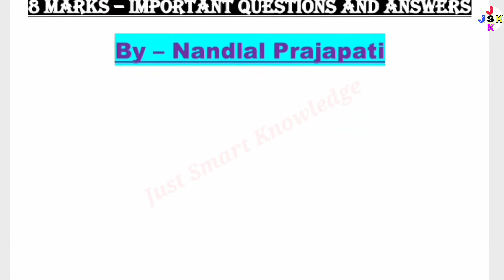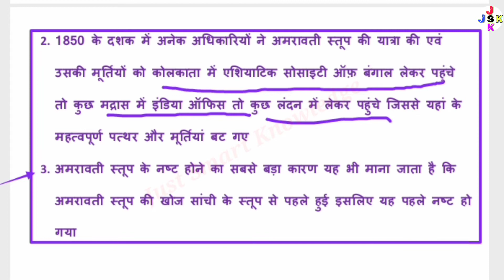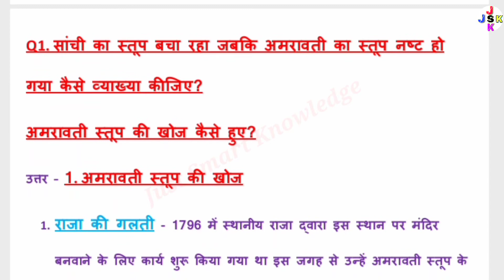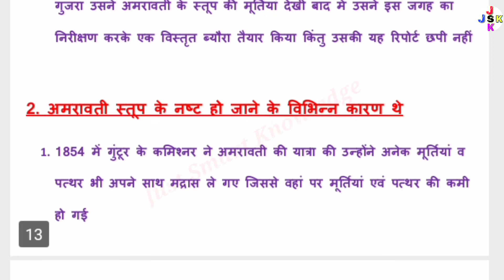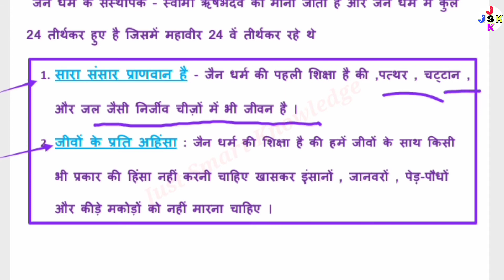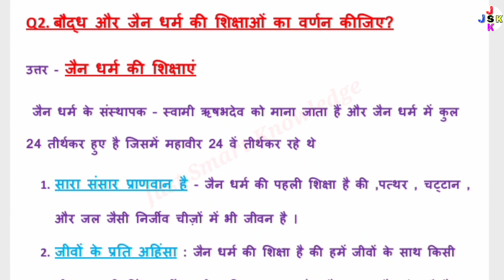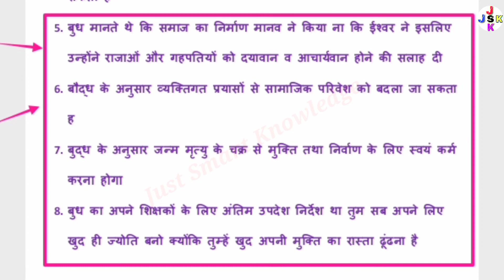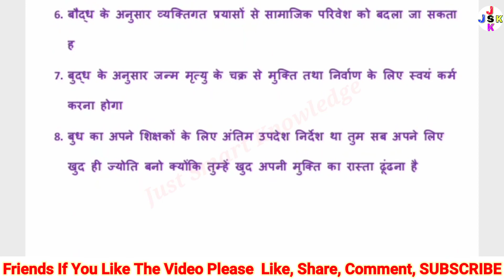Class 12th History Chapter 4 विचारक विश्वास और इमारतें | Questions And Answers | Part-3